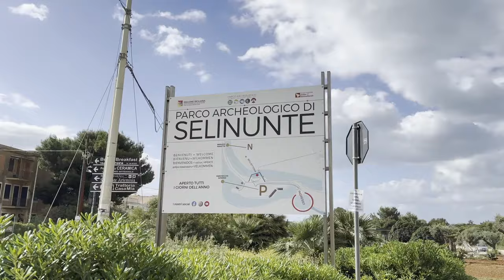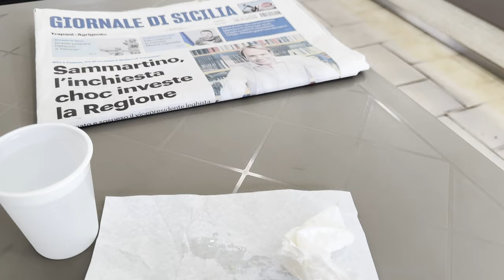UN SALTO NEL TEMPO - SELINUNTE - Ep.8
In questo episodio: Visito lo stupefacente Parco Archeologico di Selinunte, uno dei più grandi d'Europa e passo per la bella cittadina di Mazzara del Vallo.